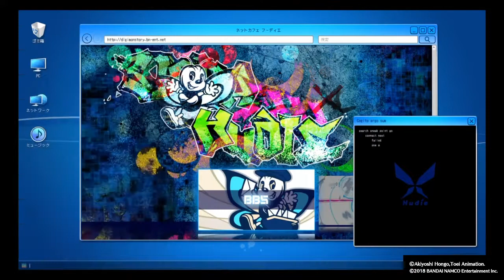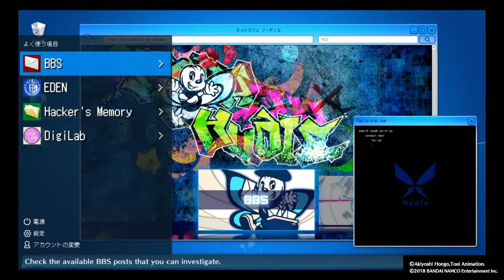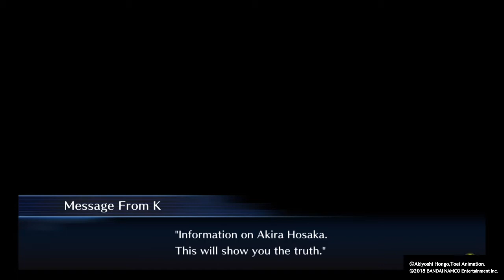Digimon hacker memory 33 part 1